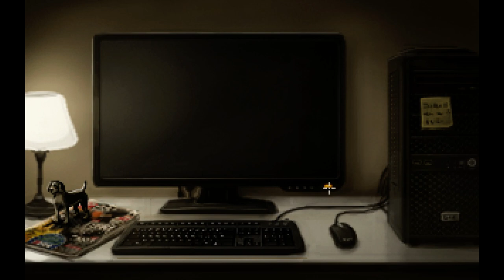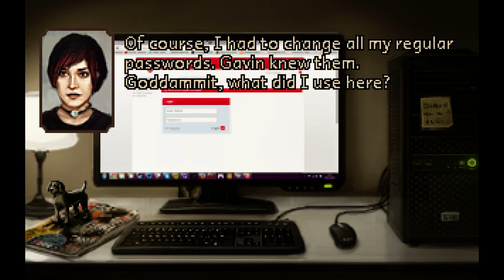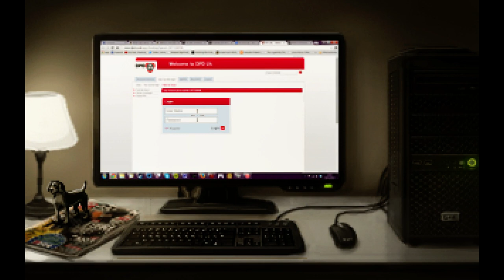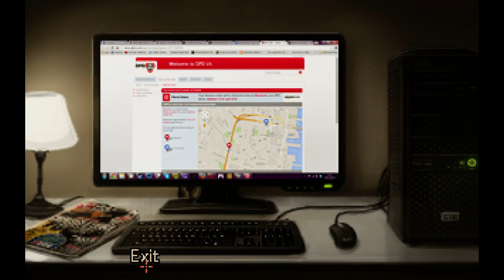The Charnel House Trilogy Part 1: Inhale!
I upped the Volume a bit in the next videos! Its was ok but could have been better so there you go!